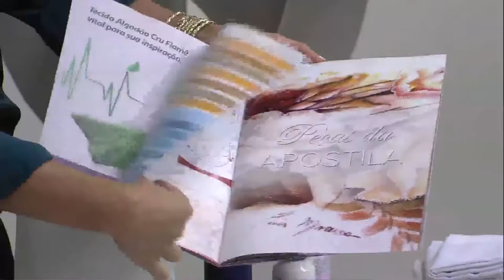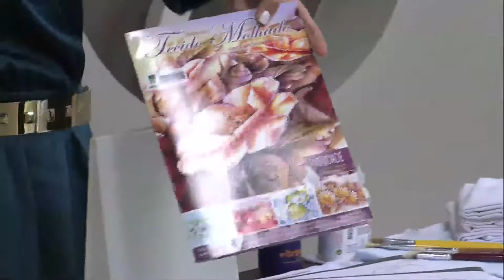Mulher.com 11/04/2013 Luis Moreira - Pintura em tecido Parte 2